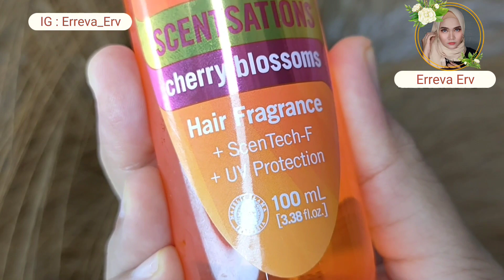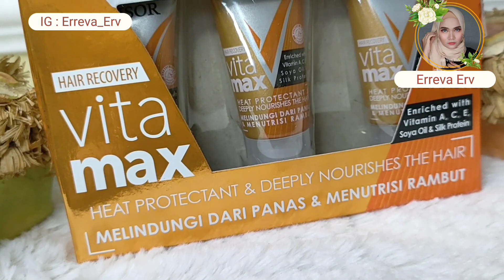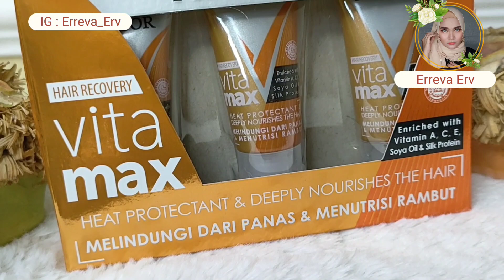Cara mengatasi rambut lepek & kusut | Review Makarizo Hair Energy | Vitamin rambut yang bagus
Assalamualaikum ^^

Hai semuanya ^^ Kali ini aku mau sharing tentang hair care Routine aku untuk menjaga rambut aku tetap sehat ,lembut dan mudah di atur ^^ , bisa jadi rekomendasi untuk kalian yang berhijab & memiliki rambut yang mudah kusut ,lepet , dan rambut yang mudah bau jika terkena keringat ^^

Yuk simak video nya sampai selesai

Link produk